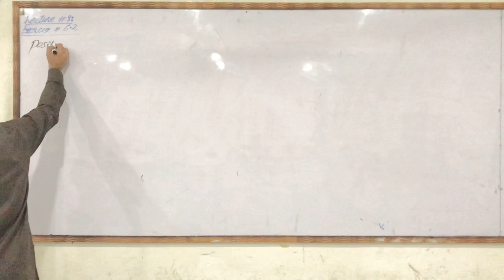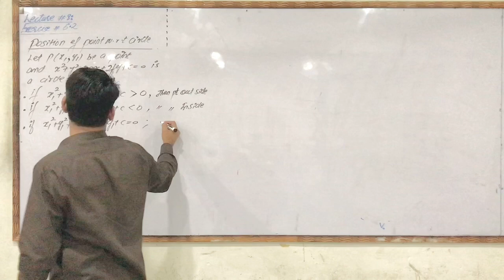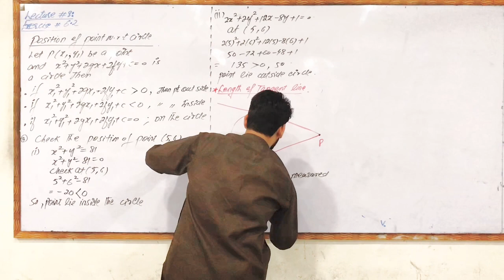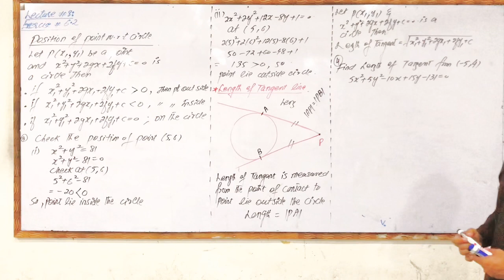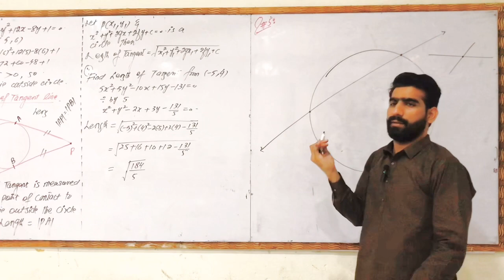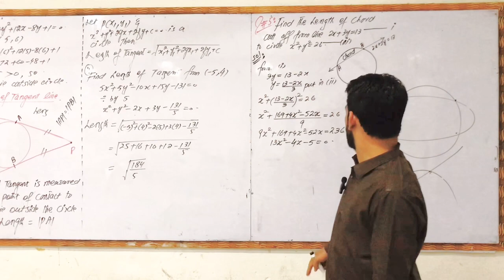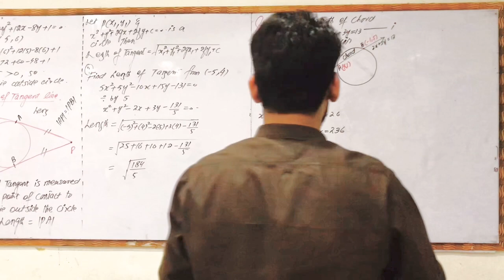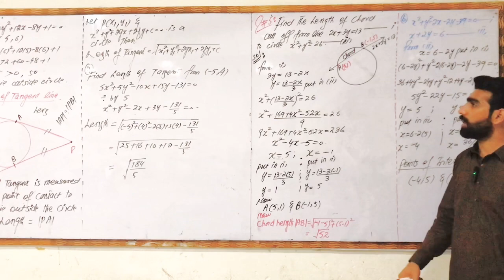Circle|Lecture 8|Exercise 6.2|2nd year math |Question 3,4,5,6